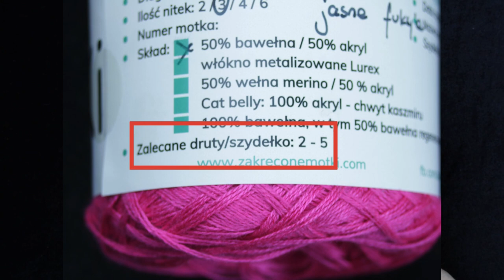Jaka jest rożnica między źle dobranym szydełkiem, a dobrym ? - Szydełkowanie dla początkujących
Dobrze dobrane szydełko do włóczki ułatwi Wam pracę oraz da najlepszy efekt Waszej robótce. W tym filmie poznacie czym różni się dobrze dobrane szydełko od źle dopasowanego. Jednocześnie zobaczycie na przykładzie jednego fragmentu robótki oraz jednej włóczki różnice między najmniejszym oraz największym dobranym szydełkiem.

Zachęcamy do subskrypcji, polubienia oraz pozostawienia komentarza.

Możesz nas również znaleść na:
- Kowalstwo i biżuteria z miedzi
- Strona i sklep z produktami